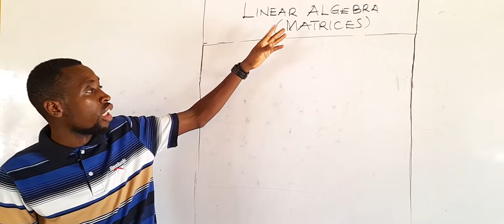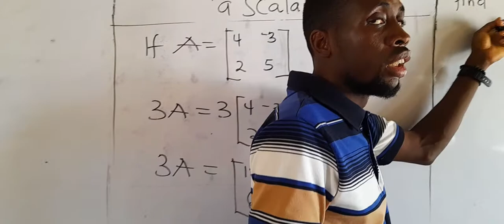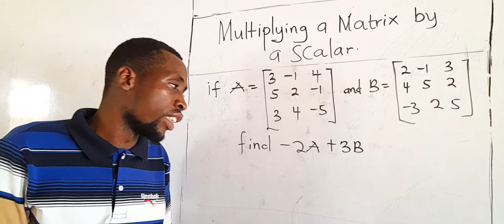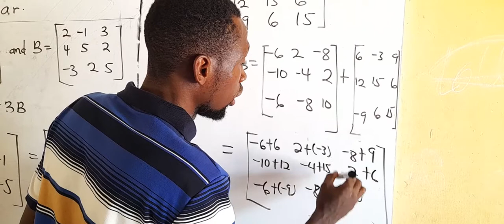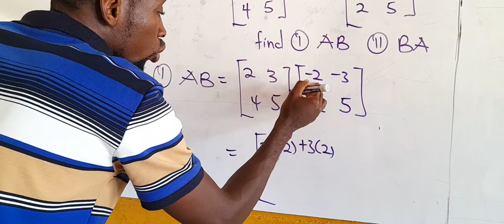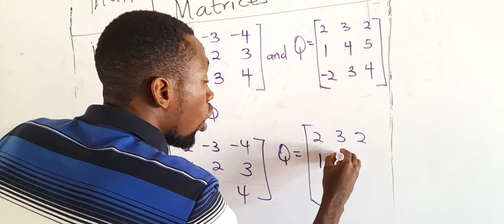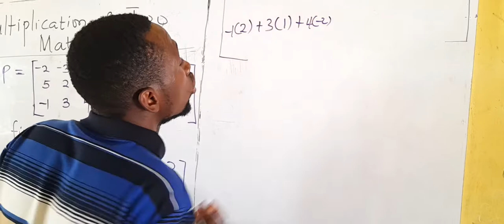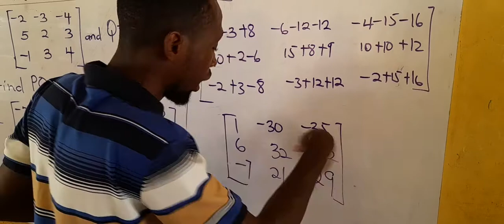Multiplication of Two Matrices.(2×2 and 3×3) and multiplying Matrices By Scalar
Linear Algebra, Matrices, multiplying a matrix by a scalar and the multiplication of two matrices (2×2 and 3×3)